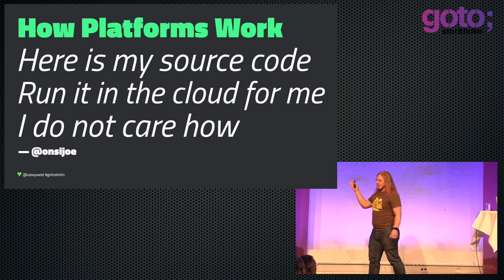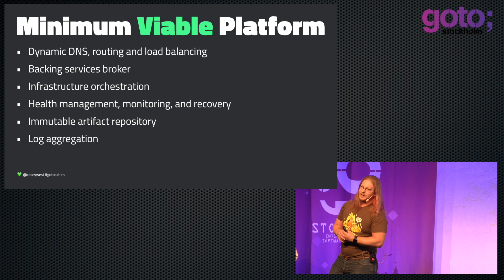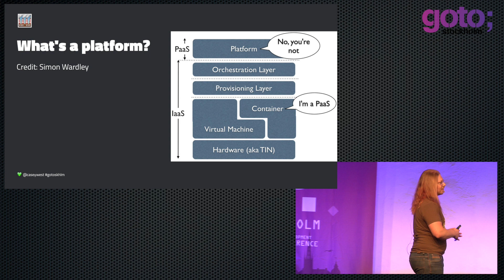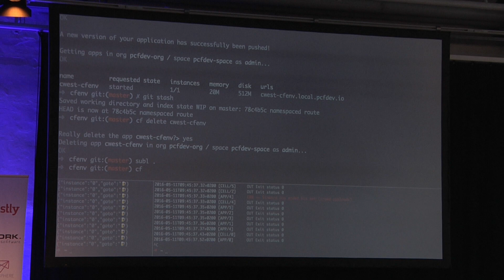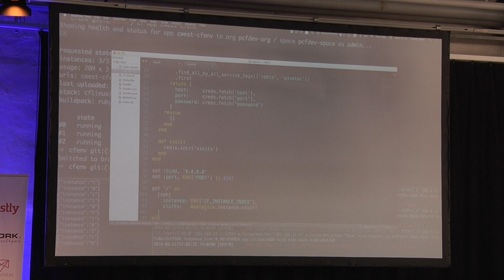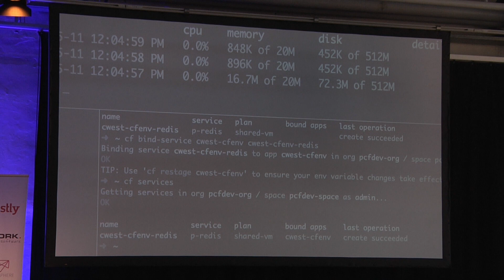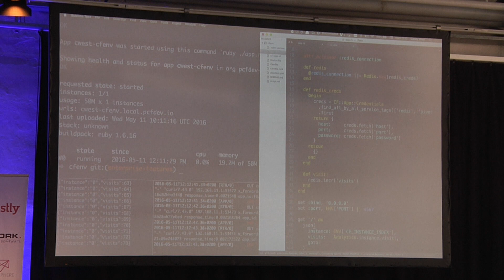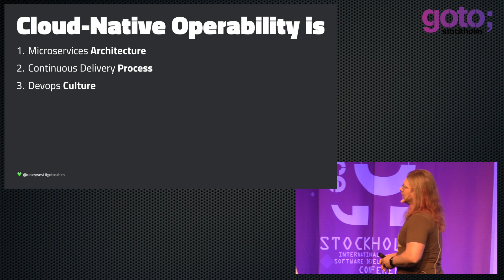How Platforms Work • Casey West • GOTO 2016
This presentation was recorded at GOTO Stockholm 2016

Casey West - Principal Technologist for Cloud Foundry at Pivotal

ABSTRACT
Over the years I’ve observed six high-level characteristics common to production environments which are operationally mature. This talk will explain in detail [...]